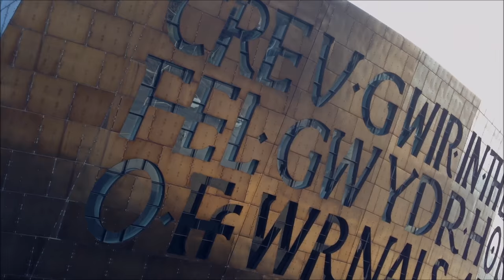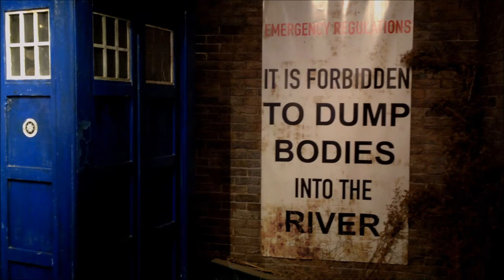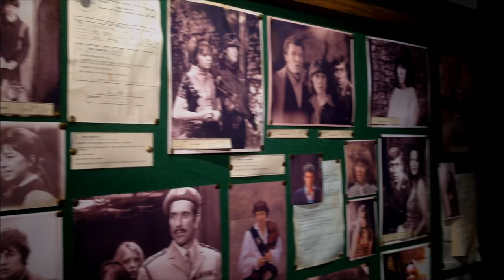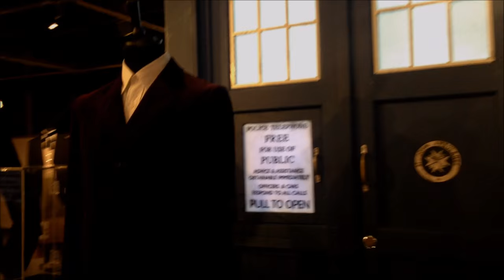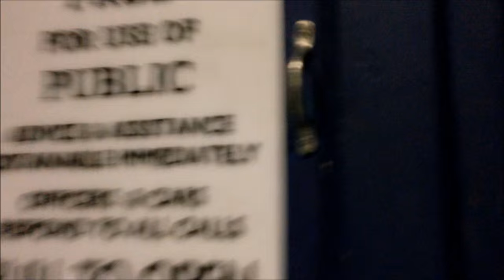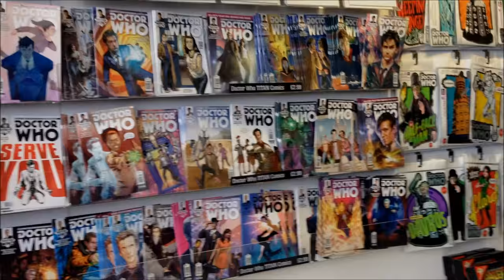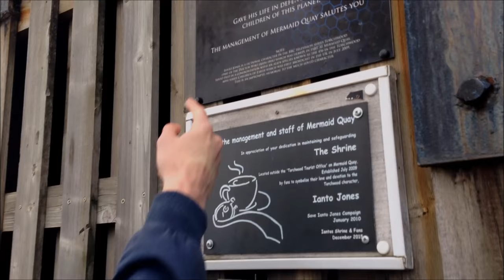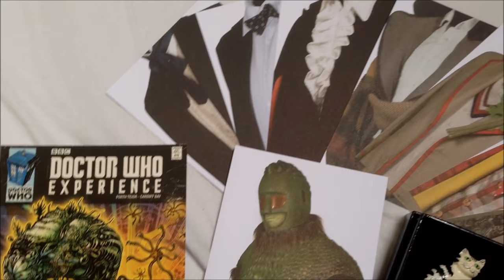Vlog: Day Two "The Doctor Who Experience"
It's day 2 of my Cardiff vlog and we're off to The Doctor Who Experience!
As well as going on the TARDIS set tour I also check out some Doctor Who/Torchwood locations, including Eddie's Diner and Ianto's shine!